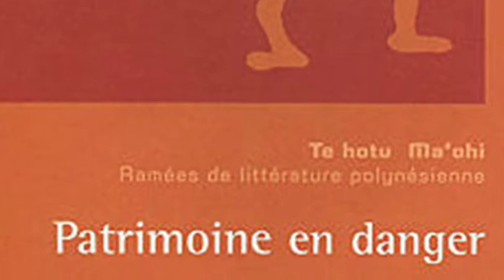Le rapport psychique à la langue par Chantal T Spitz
Cette interview de Chantal T. Spitz par MonaK est destinée à accompagner son article "Te reo tumu, le futur des langues polynésiennes" publié sur le blog "Tahiti, ses îles et autres bouts du monde".